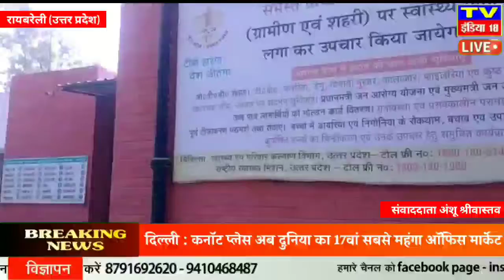रायबरेली परिवार की ज़िम्मेदारी से तंग आकर खाया जहरीली कीटनाशक दवा